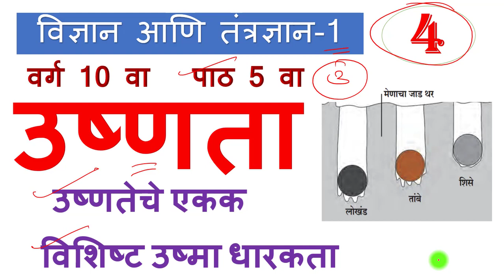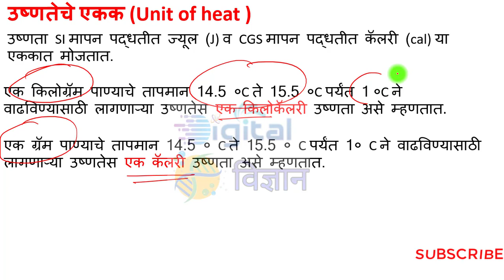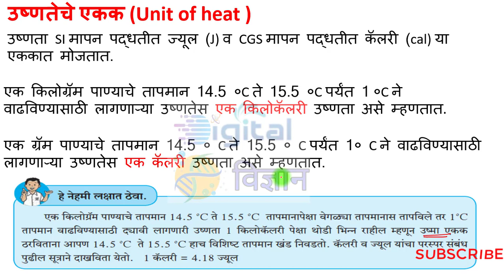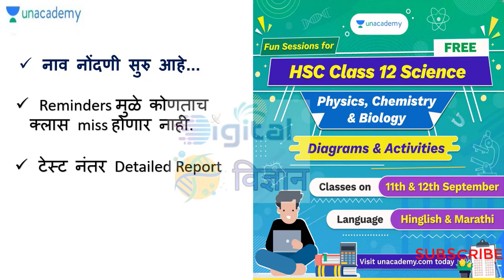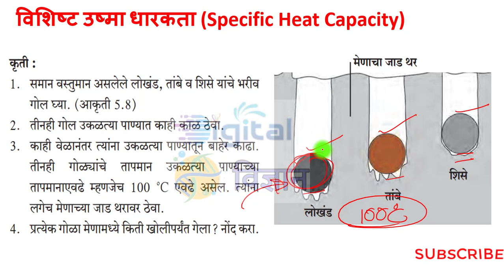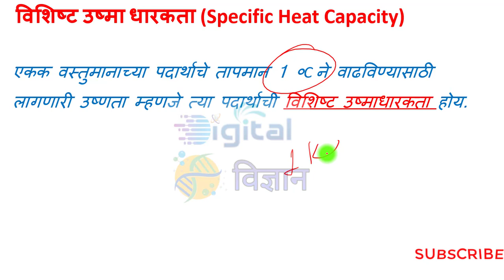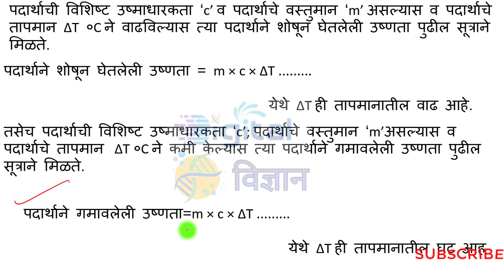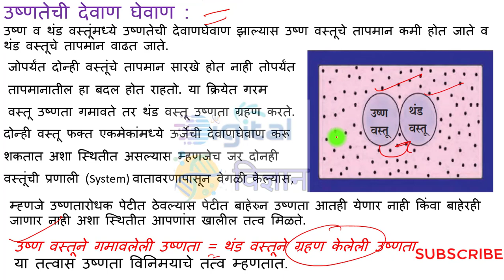उष्णतेचे एकक | विशिष्ट उष्माधारकता Unit Of Heat | Specific Heat Capacity इ.10 वी विज्ञान 10thScience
Description*

*इ.10 वी विज्ञान-1*

*👉🏻अप्रकट उष्मा,पुर्नरहिमायन*

Music in this video
Listen ad-free with YouTube Premium
Song
Back To Portland
Artist
TrackTribe
Album
Song
Despite The Traffic
Artist
Wes Hutchinson
Album
Despite The Traffic
Song
Green Leaves
Artist
Audionautix
Album
Green Leaves
Song
Hannah's Song
Artist
Chris Haugen
Album
Hannah's Song
Song
Longer Distance
Artist
TrackTribe
Album
Longer Distance